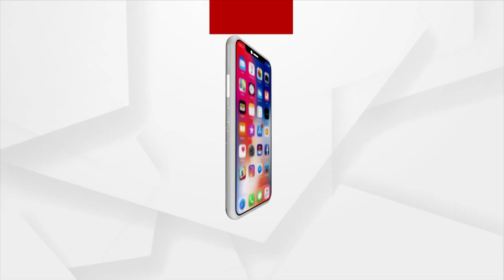There Is No Democratic System Of Government In Odisha: Natabara Khuntia, Columnist